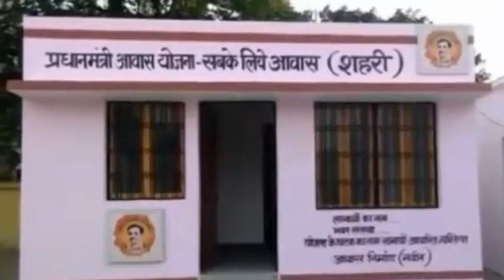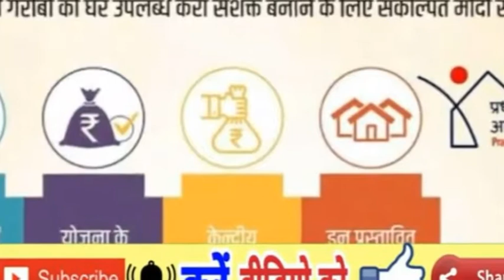pm आवास योजना 2019।। How to apply for free house || How get free house by pm yojna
Hlo friends kaise hai aap log .